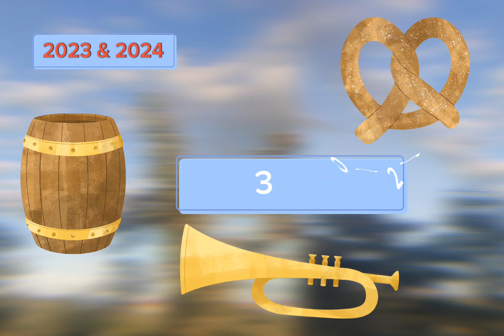Thema: Ein Paket / News aus Deutschland 10.10.2023